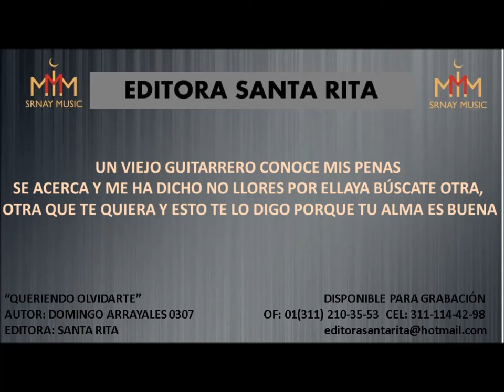QUERIENDO OLVIDARTE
TEMA: QUERIENDO OLVIDARTE
AUTOR: DOMINGO ARRAYALES 0307